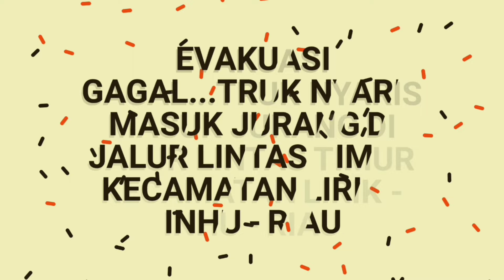EVAKUASI GAGAL ...TRUK NYARIS MASUK JURANG @Kecamatan Lirik - Inhu - Riau